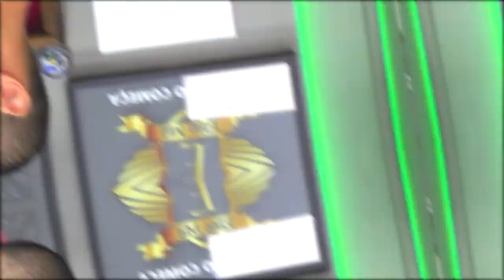Se você quer ser aprovado em um concurso, precisa ter coragem! | Maj. Nascimento - Elite Mil Podcast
Você precisa ter coragem para dar o próximo passo.

Nesse trecho do Elite Mil Podcast #06, o Major Nascimento - PM de RR, conta como foi quando ele fez a prova do concurso e traz reflexões importantes para quem está se preparando para concursos públicos.

Quer se tornar um Soldado Bombeiro Militar aqui do Estado de Roraima? Amanhã, dia 03 de abril, as inscrições para o Preparatório Elite Mil estarão abertas e você já poderá começar a sua preparação para esse concurso, com uma orientação completa: intelectual, física e mental.